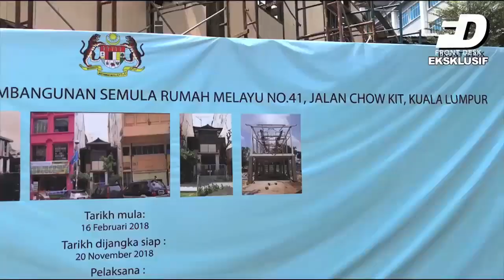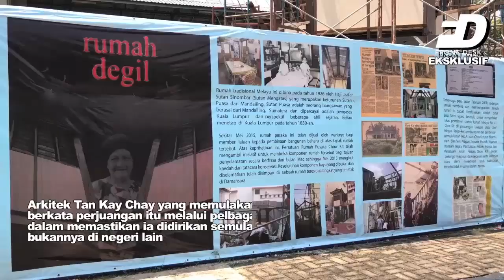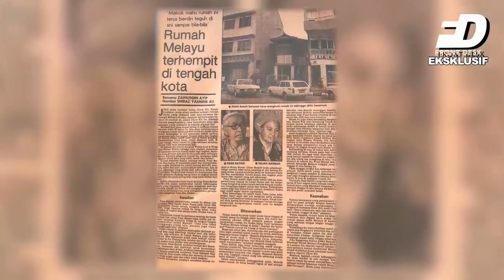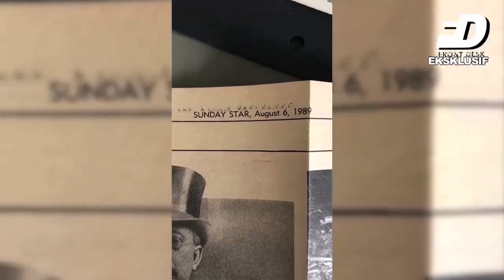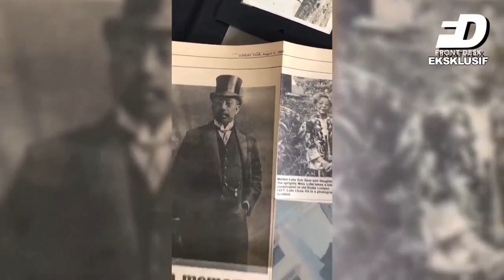'RUMAH DEGIL' TEGUH BERDIRI DI BALAI SENI